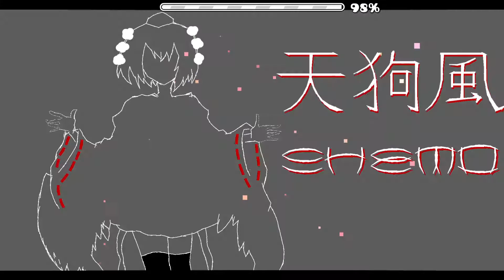(Medium Demon) Tengu Wind by Shemo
epic levle